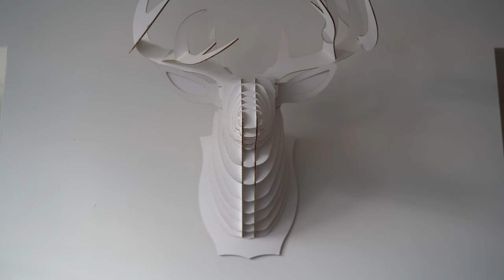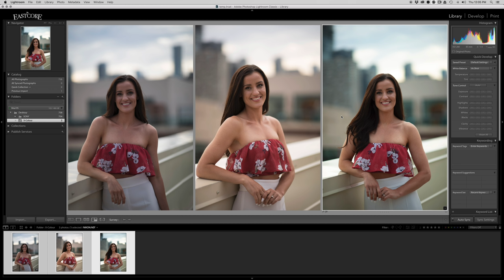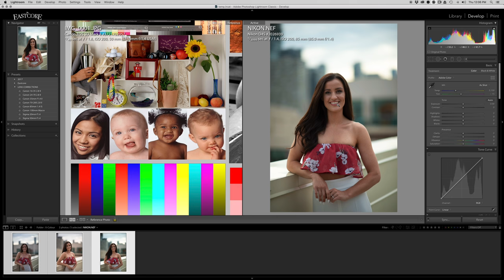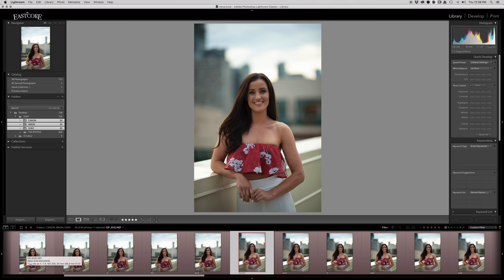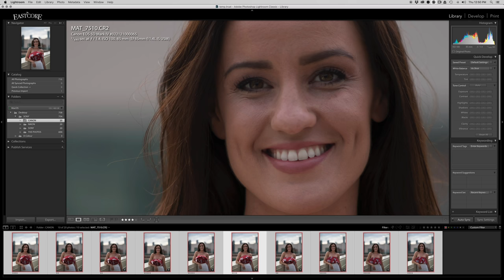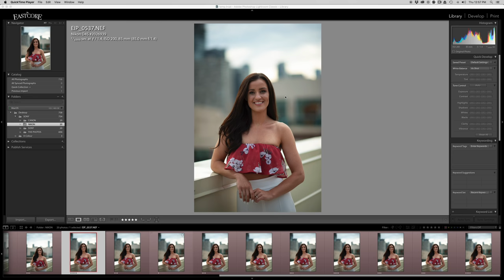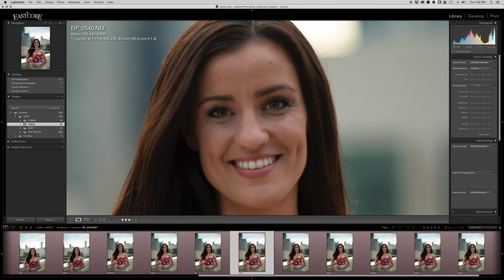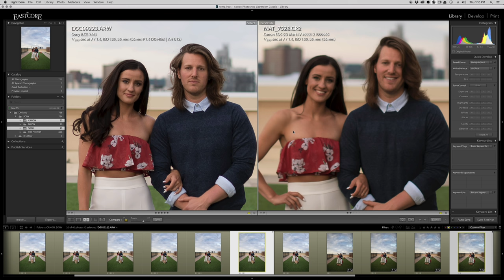Switch To Sony A7III from Canon & Nikon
The Eastcore has switched from Canon and Nikon to the Sony A7III